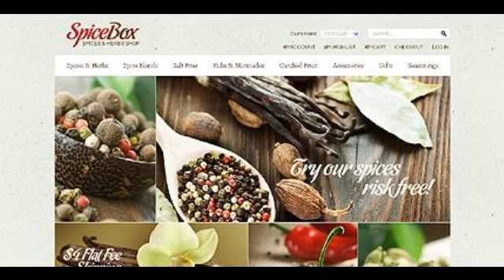Preview White Spice Shop Magento Theme by MariArti TMT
Template Name: White Spice Shop Magento Theme by MariArti
     Author: MariArti
    Downloads: 4

   Magento Engine: 1.6.0.x

      Software Required: Adobe Photoshop CS+;Adobe Dreamweaver 8+ (or any php-editor);For uncompressing a template ZIP...